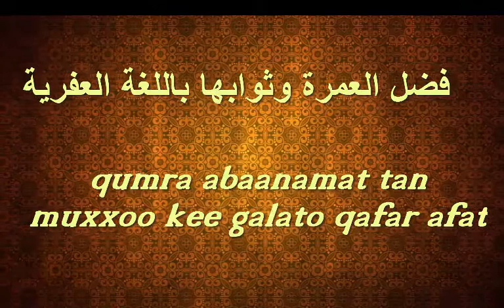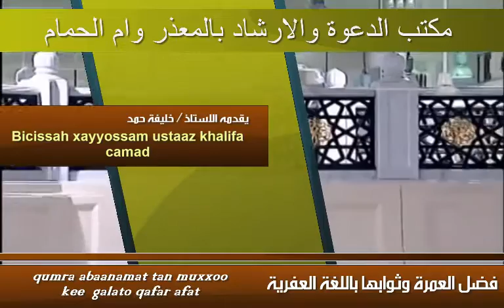فضل العمرة وثوابها باللغة العفرية qumra abaanamat tan muxxoo kee galato qafar afat